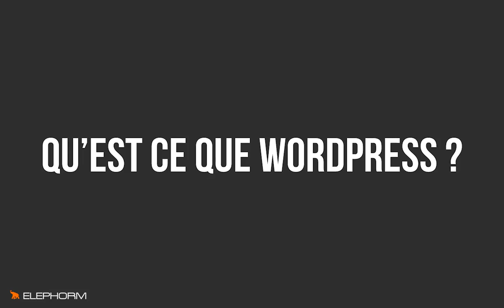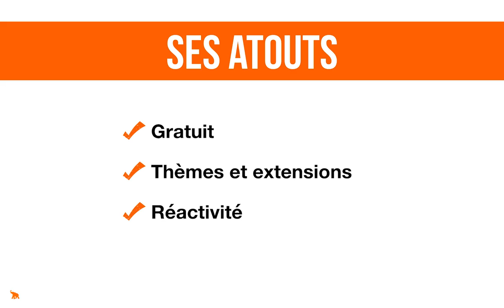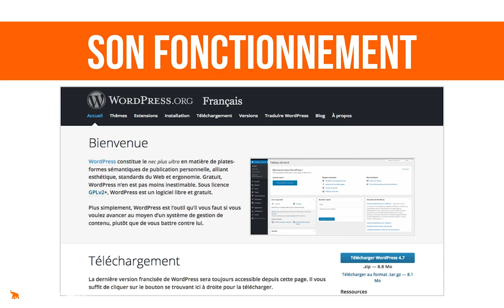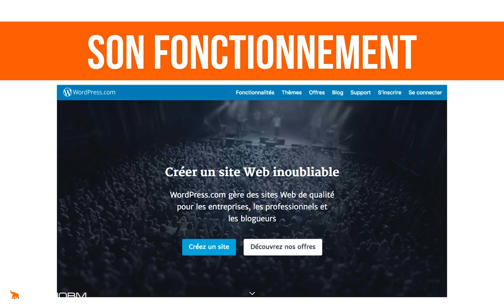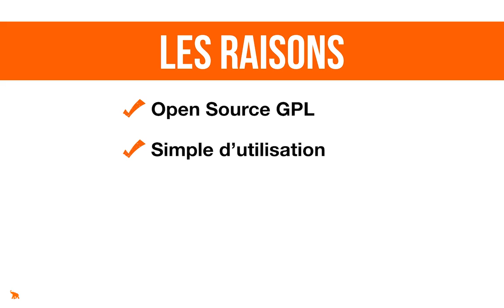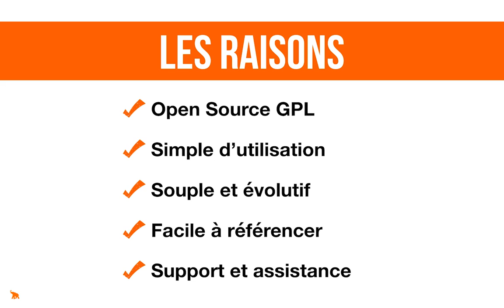Tuto gratuit : Qu'est ce que le CMS Wordpress 4.7?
Dans ce mooc Wordpress 4.7, découvrez toutes les notions abordées dans la formation Wordpress 4.7 pour créer facilement un site web.
Pour approfondir vos connaissances et compétences pour créer simplement un site internet avec le CMS Wordpress 4.7 , découvrez la formation complète